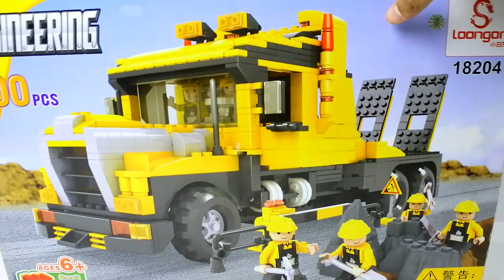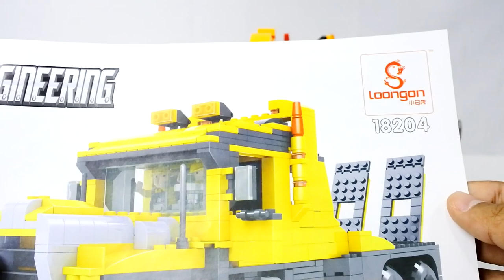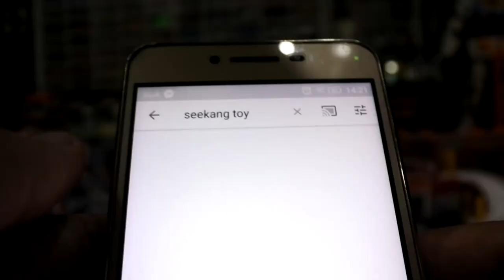ซื้อเลโก้จีน รถหกล้อ คันใหญ่มาก